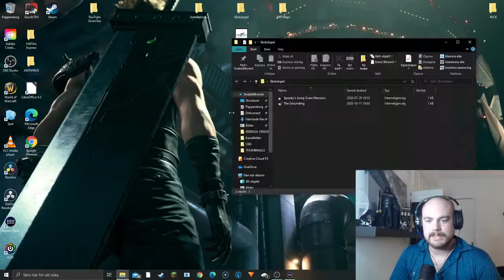Let's play: The Grounding | You smoke you DIE! Horrorgame with major jumpscares!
This game was incredibly stressfull! You take on the role of the son of the house. Trying to get away with smoking. If your mom catches you smoking, you DIE! And she follows you around the house, sneaking up on you in every room! Do NOT turn your back on here if she sees you, because that is when she gets closer!